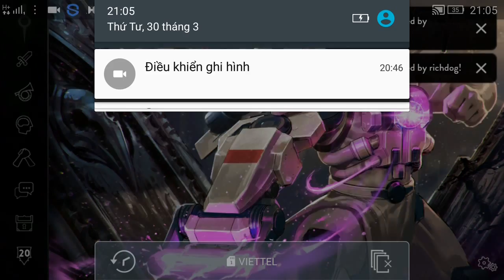Vainglory e1132 Mr Bean